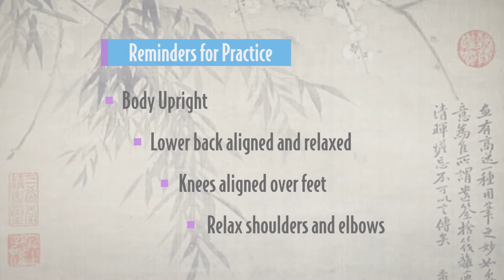Tai Chi Fundamentals Adapted Pgm Side Support Short Form, Part 1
More information about Tai Chi Fundamentals (TCF) Adapted Program